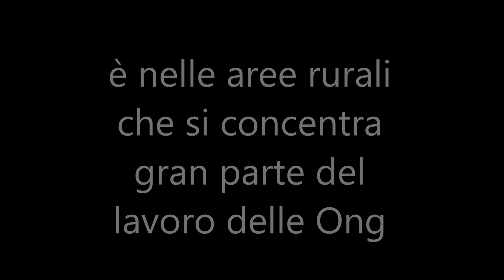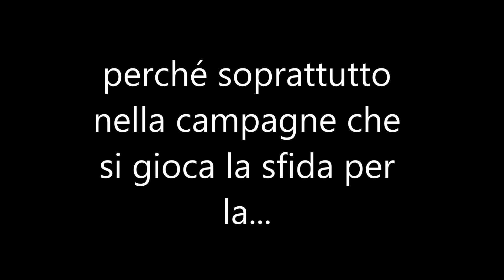Approcci, metodi ed esperienze delle Ong nello sviluppo rurale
Come opera un'ong sul terreno? Quali sono le sue strategie, gli approcci i metodi di lavoro? Partendo dalle esperienze concrete di cooperanti sul terreno in 5 diversi paesi del mondo questo ciclo di webinar permette di capire il lavoro svolto dalle ong in ambiente rurale. Gli incontri, promossi in collaborazione con l'ong Cisv, coniugano teoria e pratica dello sviluppo,  presentando modelli di esperienze innovative, condotte in diversi paesi di Africa ed America Latina.